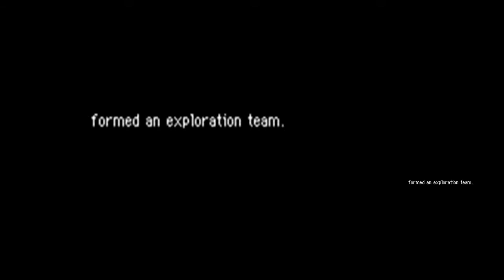PMD 2: Explorers of Sky Cutscenes: Chapter 1: A Storm at Sea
The first chapter. Actually, considering how short it is and how a title screen appears at the end of it, why isn't it called the prologue?